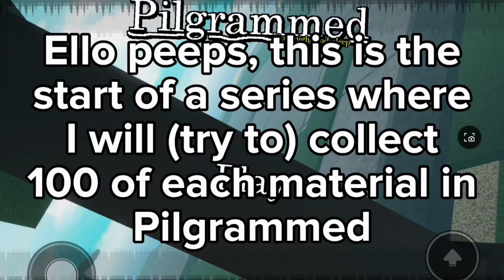Getting 100 of every material in Pilgrammed | Day 1: Apples to Apples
This series will probably be posted once every 2 days